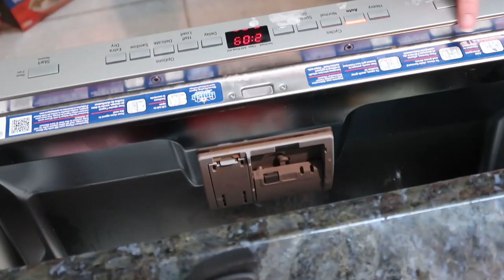Little Food Hutch Clean And Declutter | Cleaning Motivation | 1 Hour Clean With Me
I had one hour to clean.  I didn't have many dishes so I didn't think it was going to take me very long.  I really wanted to sweep and mop my floors, but I ended up only having time to clean and declutter my little food hutch.